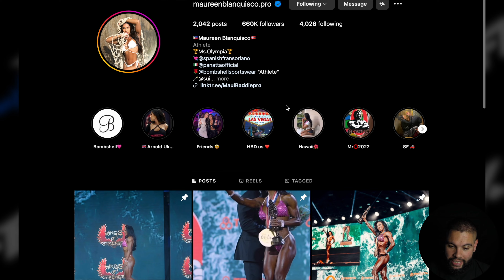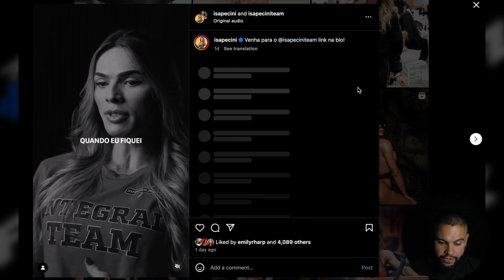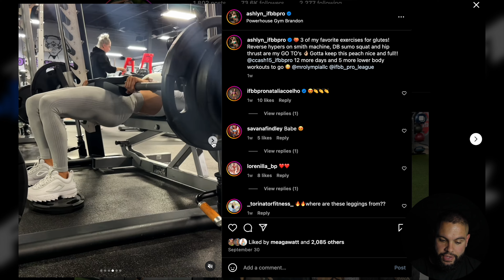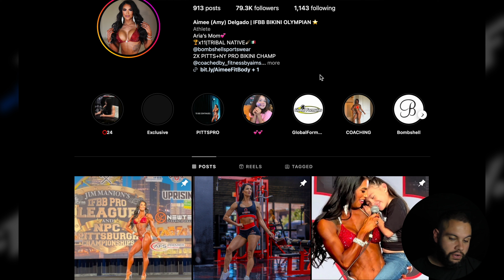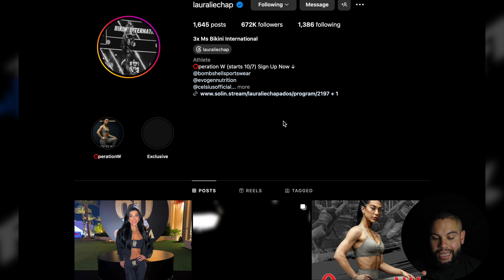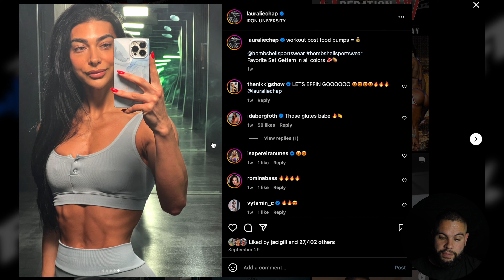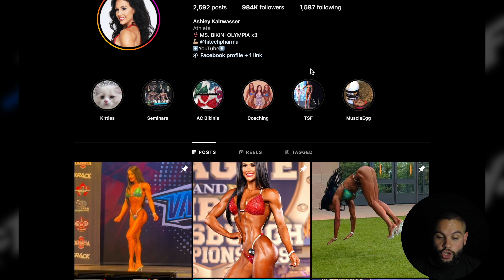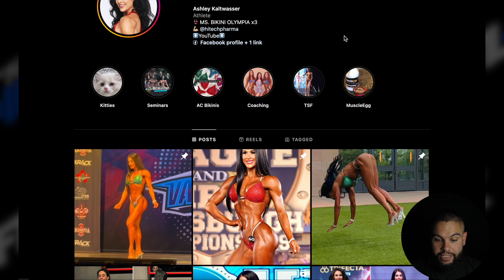Maureen is OUT! 2024 Bikini Olympia Updated Predictions | Coach Ry's Top 5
Maureen Blanquisco is out of Bikini Olympia 2024!

I had predicted Maureen to take home the title this year but she is now out with injury. Here's my new top 5!

5th: Isa Pecini
4th:  Ashlynn Little
3rd: Aimee Delgado
2nd: Lauralie Chapados
1st: Ashley Kaltwasser

Thumbnail photos from NPCNewsOnline

Bikini, Wellness, or Figure? Don't know which division is best for you? Click here and I'll tell you!

Looking for a program that will get you results faster than you ever thought possible? Click here to find the best one for you and your goals.

Want me to critique your physique? Click here and I'll give you an in-depth analysis of your photos and tell you exactly what you should focus on.